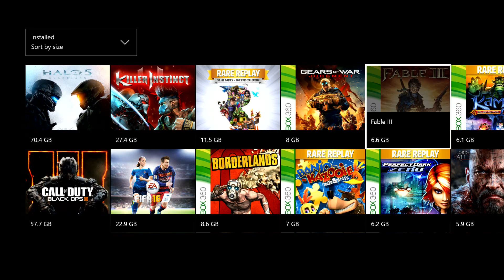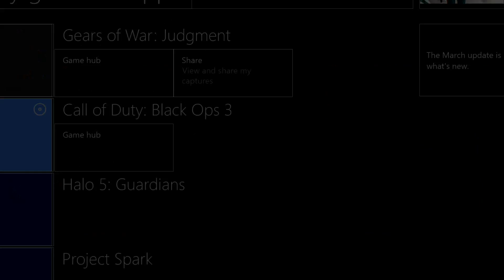gears of wars judgment multiplay gameplay part1